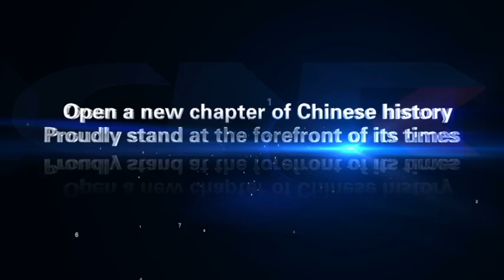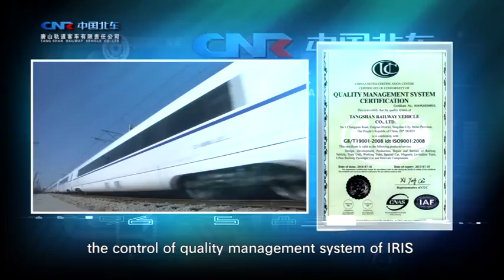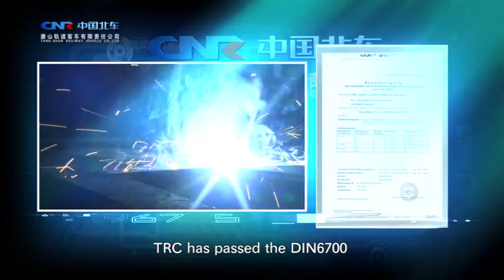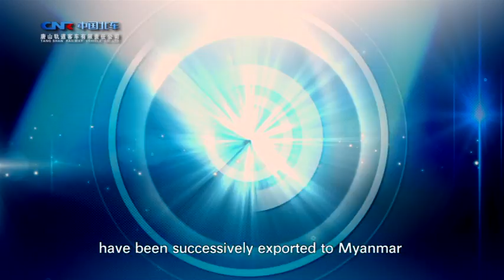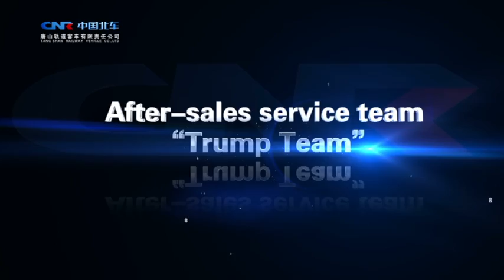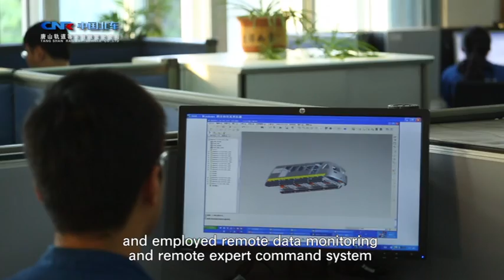Tangche of China Railway Roll Co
Tangche of China Railway Roll Co.  is birthplace of China Railway Equipment  Manufacturing Industry.

CRRC Tangshan is worldwide First-class R&D and Manufacturing Base of Railway Transportation Equipments.